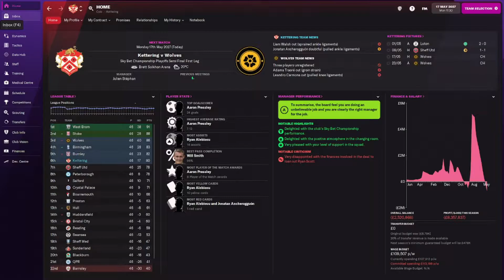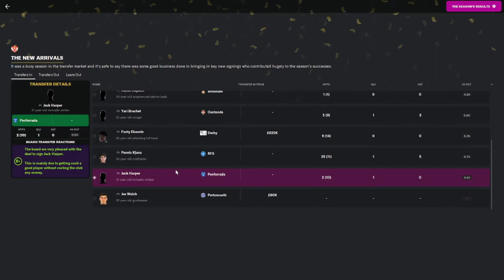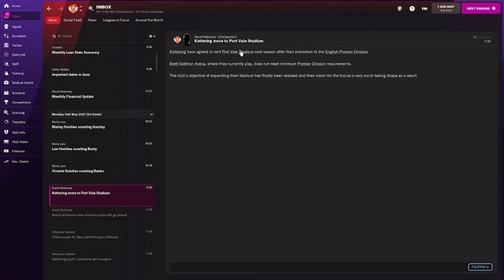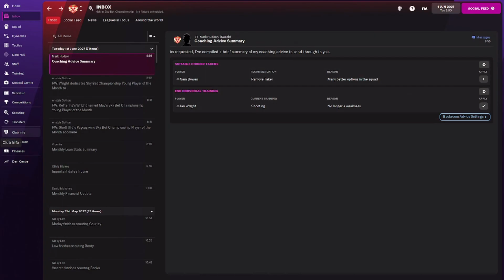Football Manager 2022 | Let's Play | Kettering Town FC | Season 6 Episode 44 Playoffs!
Playoffs today massice games a long episode for it enjoy watching it.